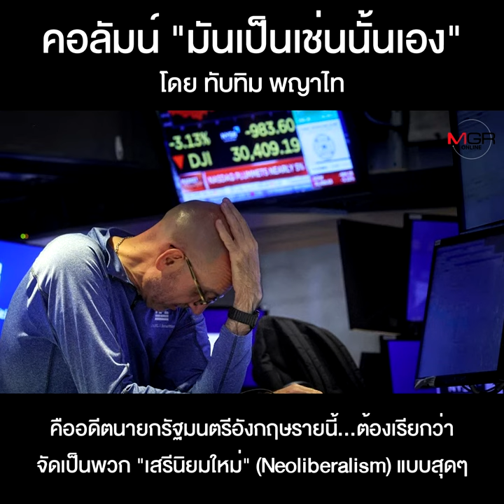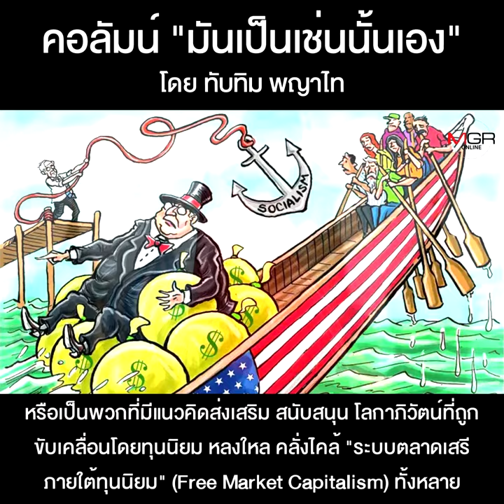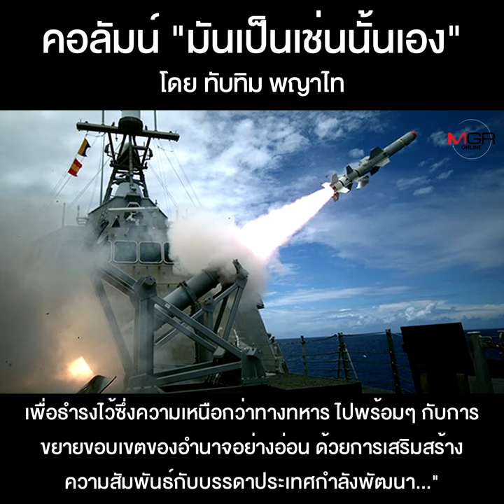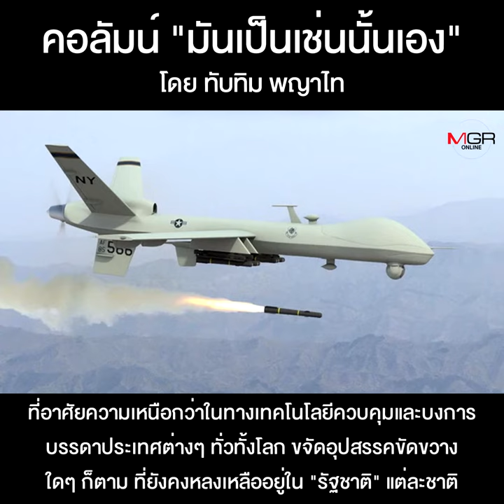โลกยุคใหม่กับการปฏิวัติที่แท้จริง!!!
คอลัมน์ “มันเป็นเช่นนั้นเอง” โดย ทับทิม พญาไท : โลกยุคใหม่กับการปฏิวัติที่แท้จริง!!!